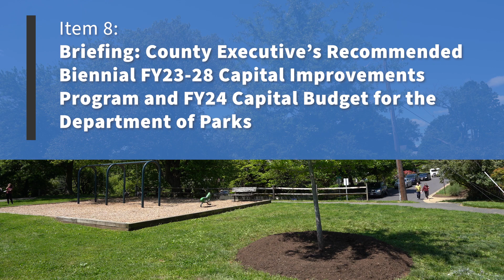Montgomery Planning at the Planning Board: Feb 9, 2023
What the Planning Board is covering this Thursday, February 9th.